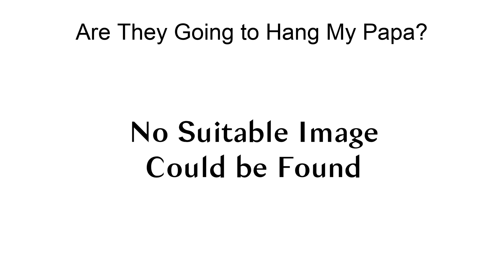Are They Going To Hang My Papa?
"Are They Going To Hang My Papa?" is a labor song in support of Bill Haywood, Charles Moyer and George Pettibone, then on trial for the murder of Frank Steunenberg.
It is written from the viewpoint of Haywood\s